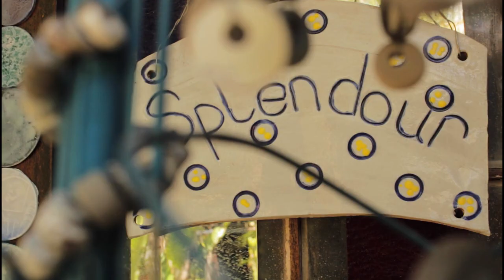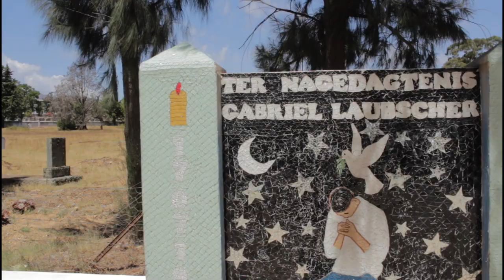Porterville, Western Cape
Porterville is a town in the Western Cape province of South Africa. The town is located at the foot of the Olifants River Mountains, 27 km south-east of Piketberg and 155 km north-east of Cape Town. It is situated 140 km north of Cape Town on R44 road at the base of the Olifants River mountains.
Prior to European settlement the area was inhabited by Khoekhoen nomadic pastoralists.The town was laid out in 1863 on Pomona's farm, previously owned by Willems Vallei. The town was established in 1863 and named after William Porter, who served as Attorney General of the Cape Colony from 1839 to 1866, and became a municipality in 1903.

0:00 Carriage Hire
1:08 Porterville Tourism
2:23 For sculptural wooden vessels and bowls
4:03 Pottery Classes and Products
5:09 Visual Artist
6:25 Mosaic House
7:38  Contact Porterville Tourism For Hester's work and contact details
8:35 For Tableware or a place to stay